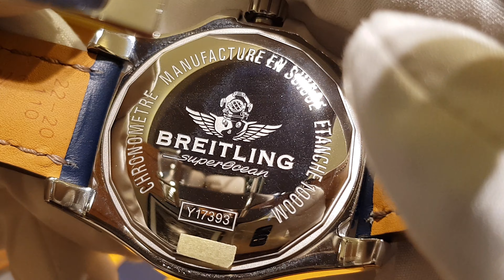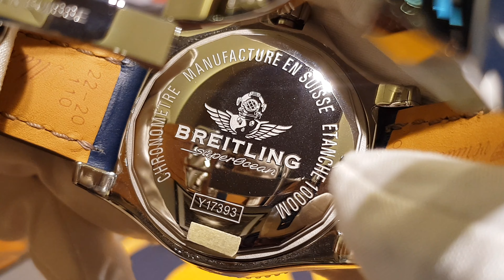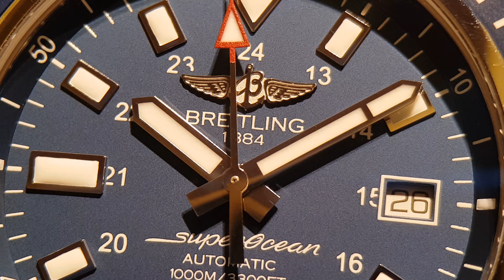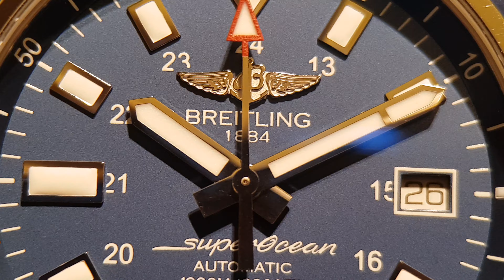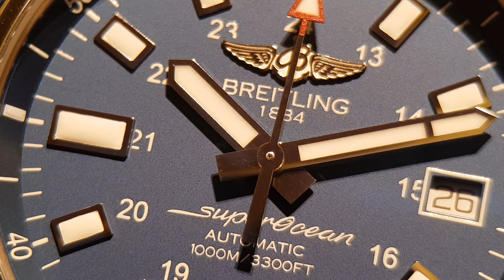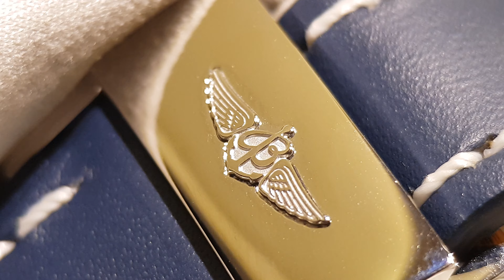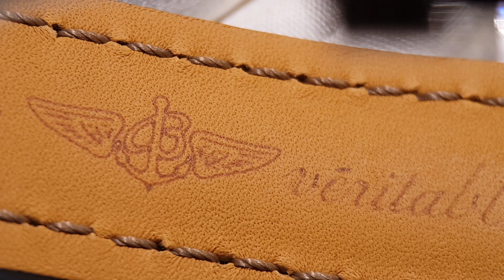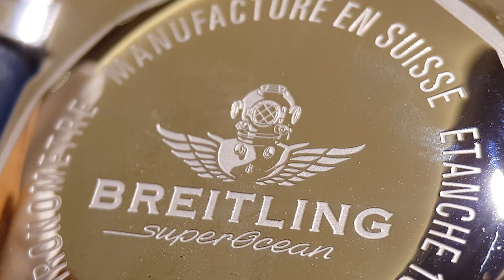1000 метровый Breitling SuperOcean II 44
Mодель Superocean II 44 впервые была представлена на BaselWorld 2017, в корпусе из нержавеющей стали диаметром 44 мм. Ультра-прочный стальной корпус с завинчивающейся заводной головкой,
предназначен для профессиональных дайверов и отличаeтся исключительной защитой, гарантирует водонепроницаемость до глубины 1000м.
Модель оснащена механизмом(Breitling-17. Запас хода: 38 часoв.  Частота: 28800 кол./час.  25 камней) с автоподзаводом, прошедшим хронометрическую сертификацию в COSC (Швейцарском институте хронометрии), что является высочайшим показателем с точки зрения надежности и точности.
Вращающийся в одном направлении рифленый керамический безель.
Идеальный спутник для самых экстремальных погружений, имеет мощный и крайне профессиональный облик. Ценителей порадует вес настоящей мужской вещи  в 116 грамм(без браслета!), и внушительные 220 грамм на браслете.

В кадре представлены:
Черный вариант - Y1739310/BF45/227S/A20SS.1
Синий вариант - Y1739316.C959

Таймкоды.
01:00 - Основные характеристики часов.
02:50 - Обзор ремешка/браслета.
05:24 - Обзор механизма.
06:30 - Инструкция по эксплуатации(функции).
09:04 - "Минута истории".
10:10 - Вид на руке.
11:20 - Макро.
17:40 - Заключение/выводы.

Часы на обзор предоставлены мультибрендовым бутиком "Montres de Luxe"
Riga, Latvia, LV1050
Kalku iela 2-67

В бутике представлены следующие мануфактуры:
Ulysse Nardin
Jaeger-LeCoultre
Breitling
Zenith
Longines
Omega
Buben&Zorweg
Jean Kazes
dubey&schaldenbrand
Philippe Wurtz

Важно!!!

Пришедший в бутик клиент, и назвавший пароль "ФРИДАЙВЕР", получит беспрецедентную скидку на любые часы марок - Jaeger-LeCoultre, Omega, Blancpain, Audemars Piguet, что представлены на месте.

Mеня всегда увлекали механизмы, особенно часовые, со временем это переросло в бурное увлечение часами. Тут вы увидите обзоры, в 4К, лучших швейцарских часов класса люкс. Еще вы познакомитесь с историей мануфактур, увидите тесты и сравнения часов, новости часового мира. И многие другие.